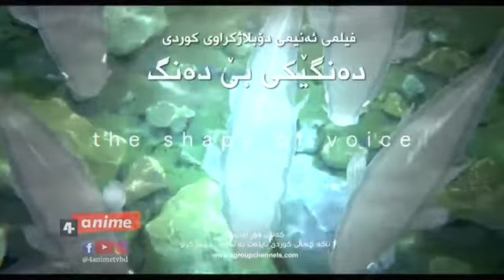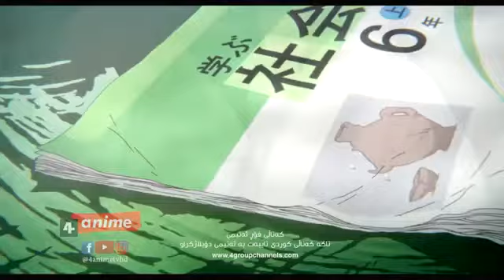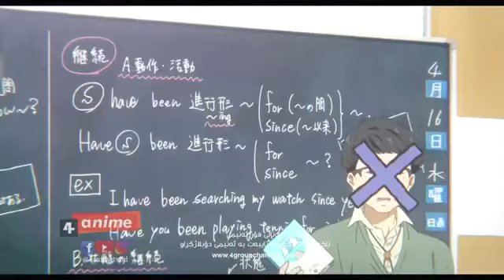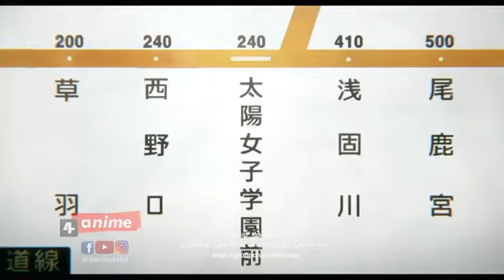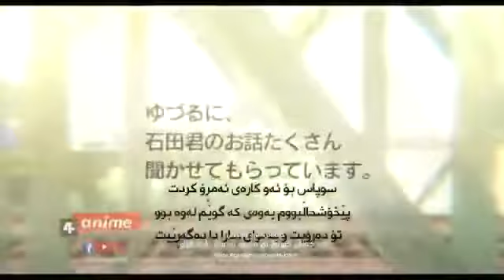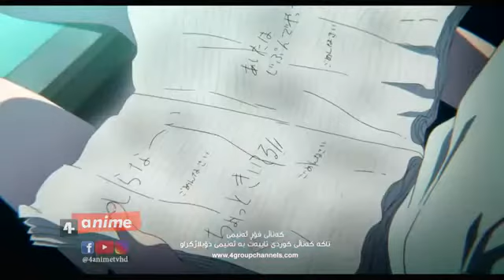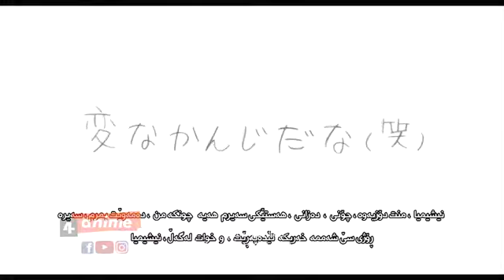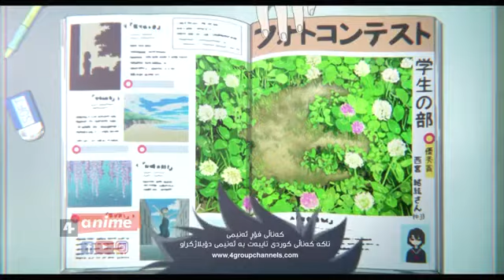فلیمی ئەنیمی دۆبلاژکراوی کوردی دەنگێکی بێدەنگ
زۆر خەماویە لەوانەیە دوای سەیرکردن ژیانت بگۆڕێ😔